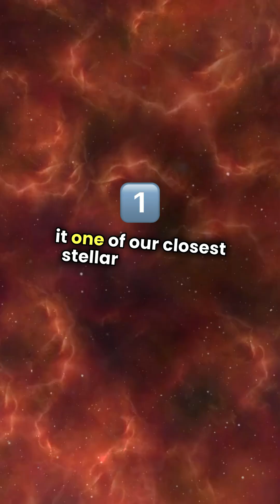The Coldest Star WISE 0855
We usually think of stars as blazing hot—but what if we told you the coldest known star is actually colder than a freezer? Meet WISE 0855−0714 — a “star” that’s just −54°F (−48°C)! 😱

In this video, we’ll explore how such a cold object is even considered a star, what makes it so unique, and what this tells us about the boundaries of stellar evolution. 🌌